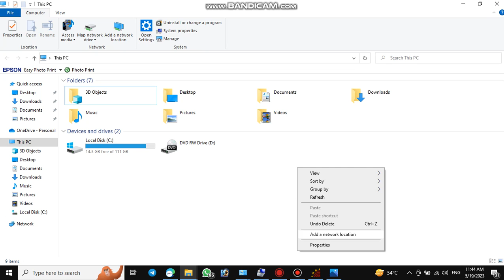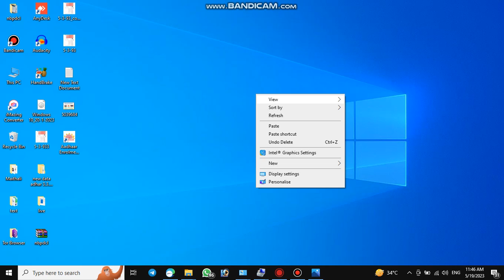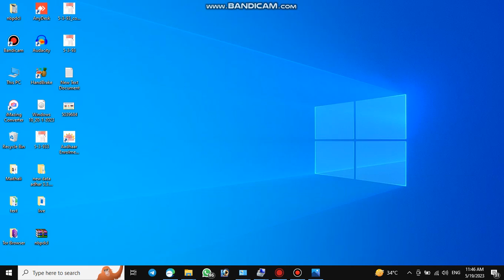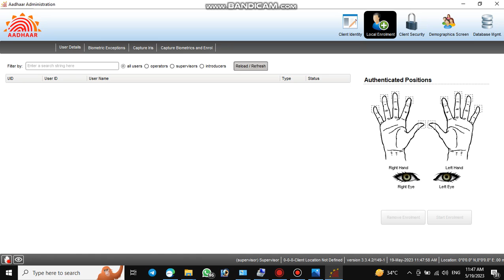100% crossmatch iris solution in windows 10 & windows 11_64Bit in Aadhar ECMP 2023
Aadhaar software update ecmp software update ecmp #2023